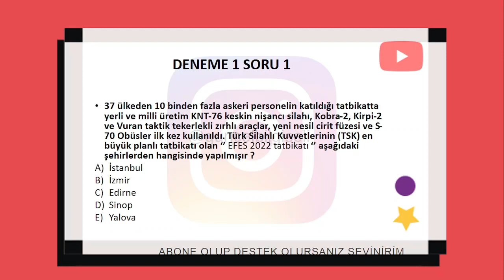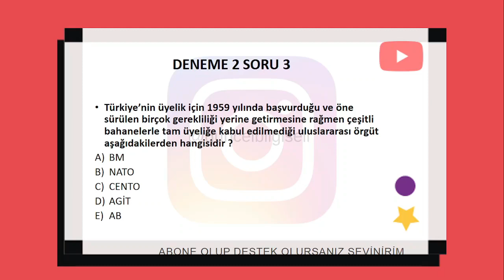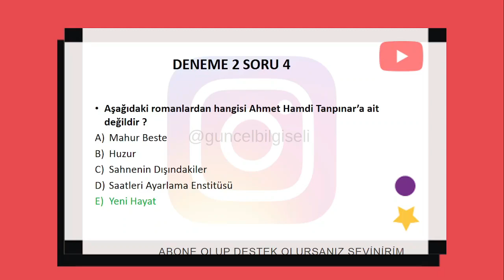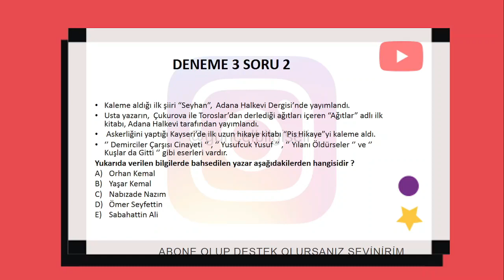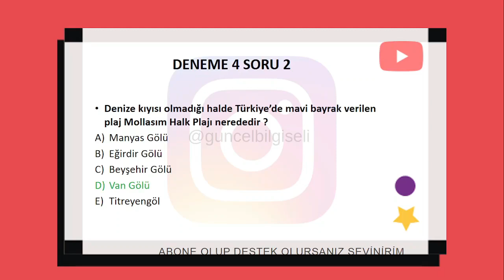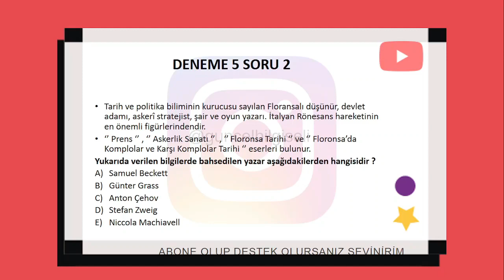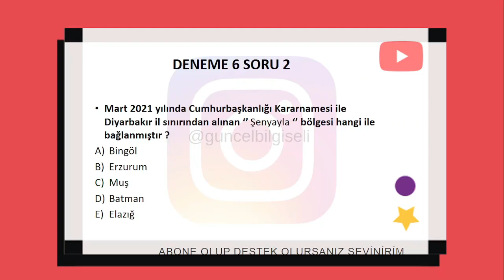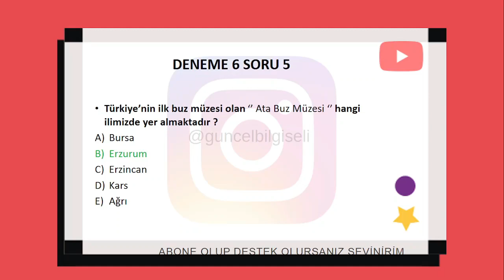2022 Güncel Bilgiler Denemesi - 19 // - ÖSYM TARZI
KPSS 2022 GÜNCEL BİLGİLER DENEMESİ / 36 ADET SORU ( 6 ADET DENEME )
VİDEOYU HIZLANDIRIP İZLEYEBİLİRSİNİZ